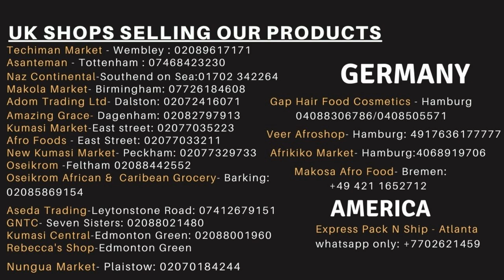HOW TO MAKE AN EASY CHEESY GARLIC BREAD RECIPE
Ingredients:
Pizza base mix,
3 cloves of garlic,
90g unsalted butter
, 1 full tbs dry parsley
, Cheddar cheese